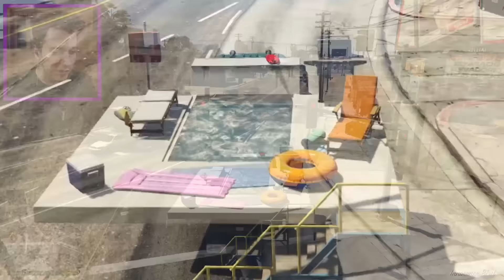SÖRF MOD (GTA 5 Mod Komik Anlar)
Ben Enes Batur GTA 5 Sörf modu oynuyoruz , çılgın araba modları deniyoruz , komik eğlenceli güzel araçlar var , komedi bir video oldu iyi seyirler.